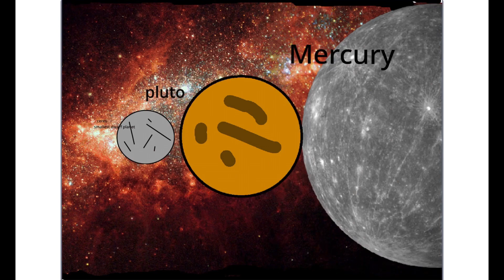Universe size comparison